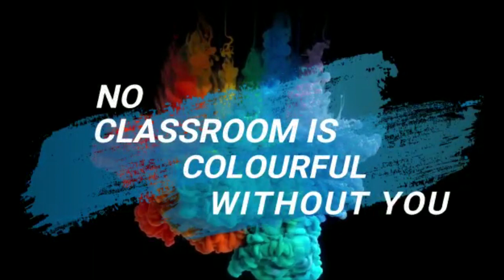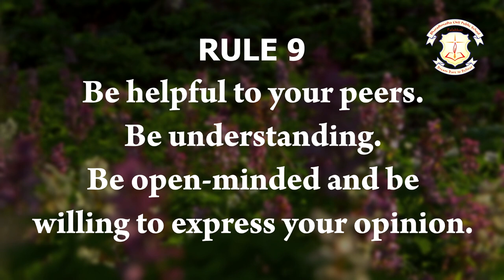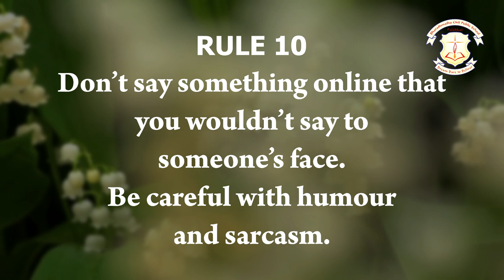Be the Future...